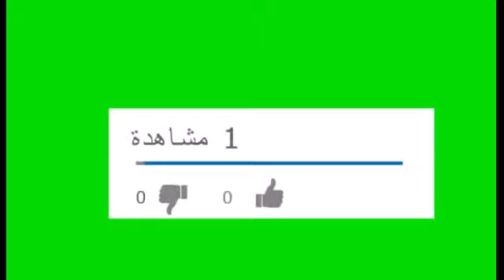منه شلبى :بكت بسبب وصفها بنت الرقاصة ومخرج قالها إنتى حمارة و سبب تأجيل زواجها وأسرار لا تعرفها عنها